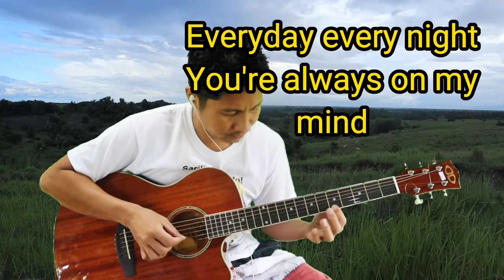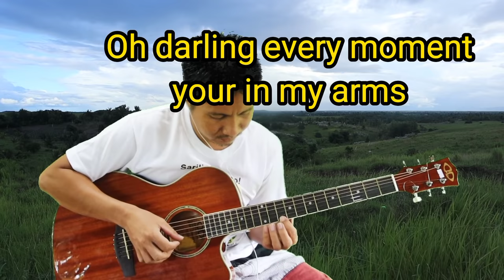Lord Soriano-Only You,Instrumental Guitar With Lyrics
Lord Soriano-Only You